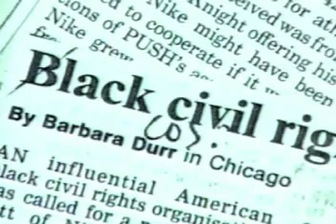Sneaker Wars LA Gear/ Nike documentary 1990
Short Doco about LA Gear trying to break Nike's grip on the sport footwear industry in 1990

Clips of NIKE ads and lots of vintage trainer shots